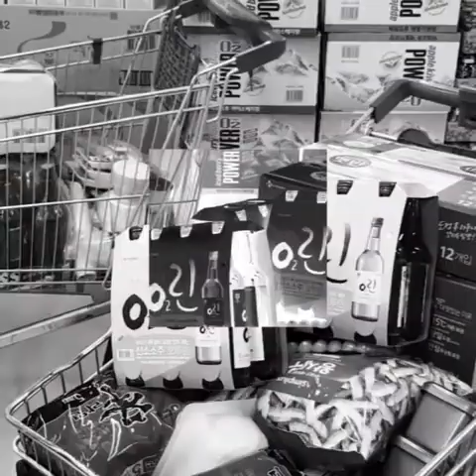김종민 지점장이 직접 만든 NY 대전 지점 MT영상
원본파일이 아니므로 화질이 안좋아요~